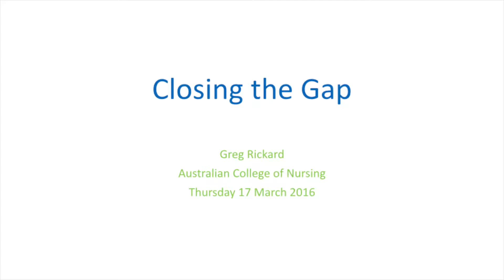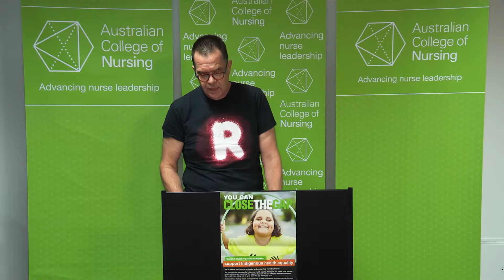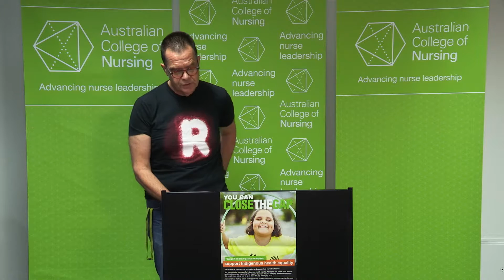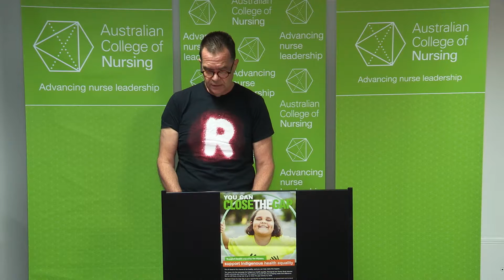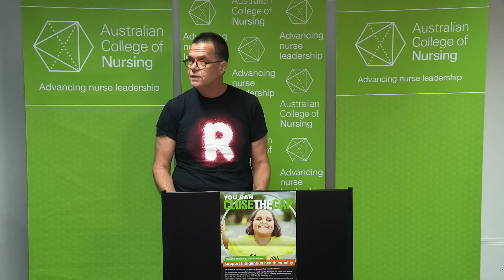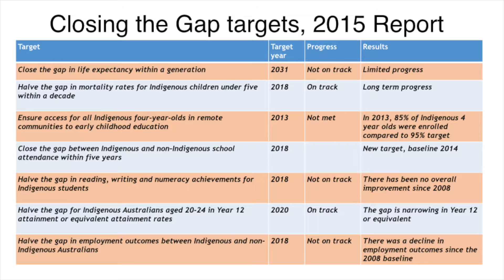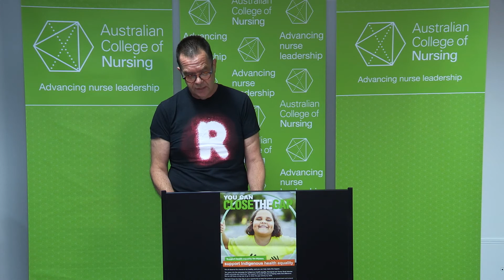Greg Rickard OAM MACN - Close the Gap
Speech commemorating Close the Gap day.